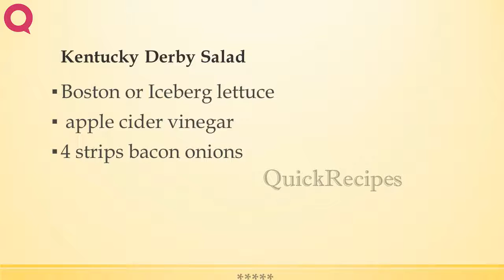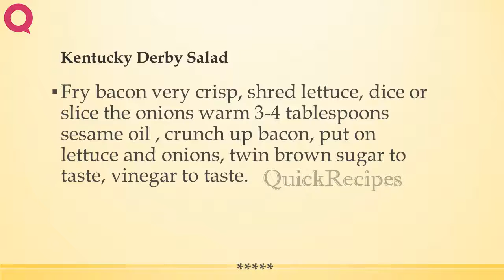Kentucky Derby Salad | EASY TO LEARN | QUICK RECIPES